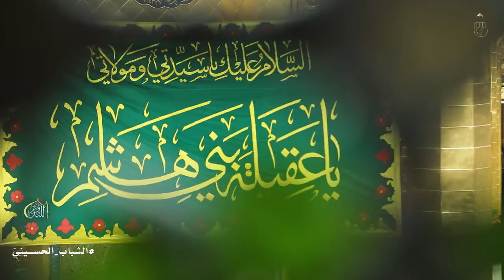تهنئة الشباب الحسيني بمناسبة ولادة زينب الحوراء عليها السلام